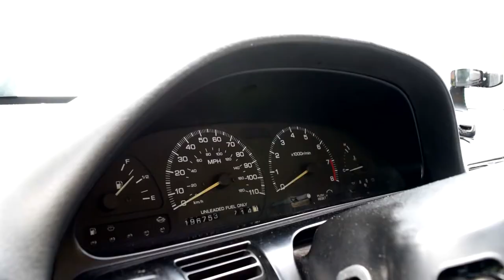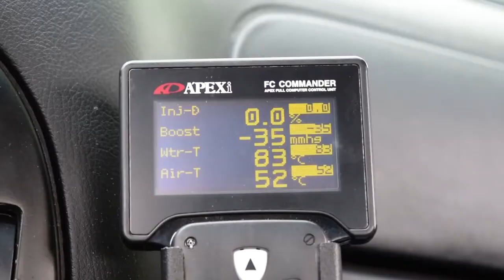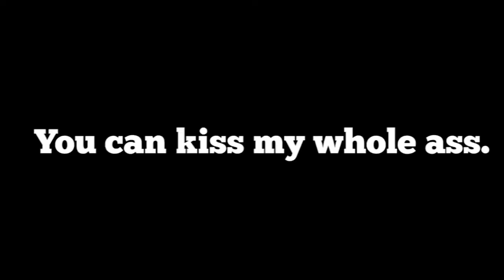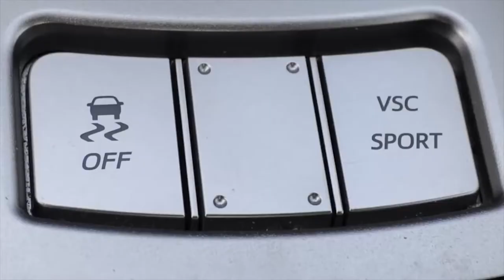RCR Out of Context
You've seen CarThrottle out of context.
You've seen Doug DeMuro out of context.

Now, get ready for RegularCar Reviews out of context!

… sometimes, I wonder if that guy is okay.